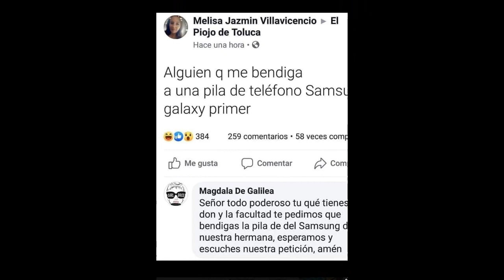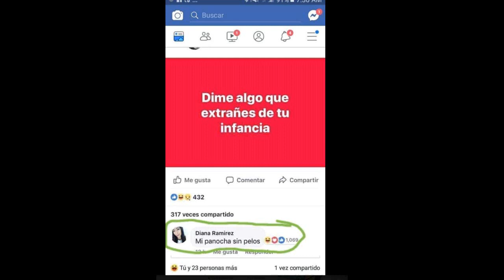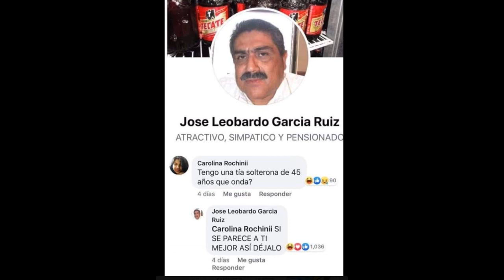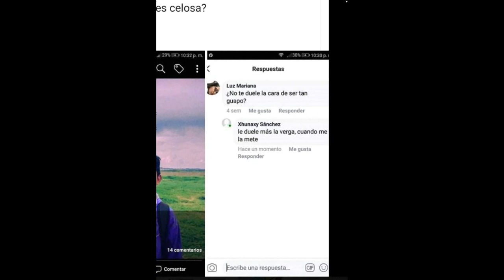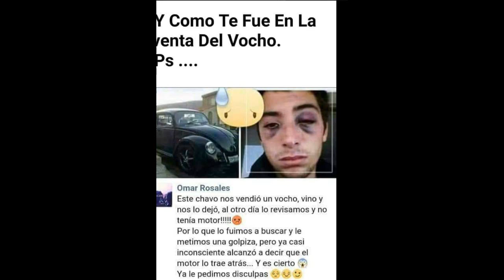PUBLICACIONES QUE PUBLICO EN MI FACEBOOK